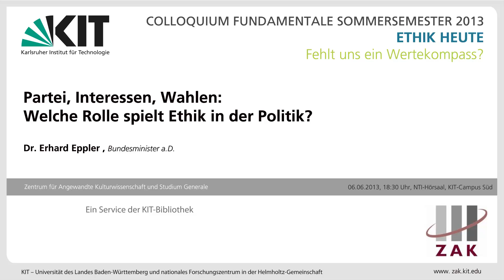Partei, Interessen, Wahlen: Welche Rolle spielt Ethik in der Politik? ( Dr. Erhard Eppler)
Welche Bedeutung hat Ethik im politischen Alltagsgeschäft? Können Politiker heutzutage noch als moralische Vorbilder gelten? Dr. Erhard Eppler (SPD), Bundesminister a.D. diskutiert über Moral in der Politik.

Der Kurzvortrag von Dr. Erhard Eppler mit einem Grußwort von Prof. Caroline Y. Robertson-von Trotha und anschließender Diskussion fand statt anlässlich des Colloquium Fundamentale „Ethik heute. Fehlt uns ein Wertekompass?" des ZAK | Zentrum für Angewandte Kulturwissenschaft und Studium Generale am 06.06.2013.